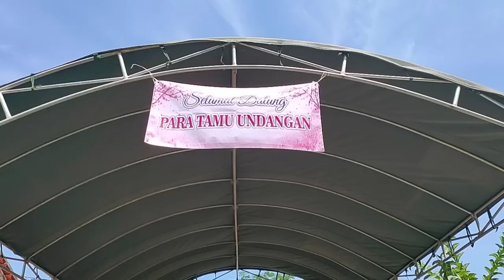TRADISI MANTEN ADAT MADURA. MENYAMBUT MANTEN WANITA JEMPUT MEMPELAI PRIA. PERNIKAHAN MUHYI & ARDILA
TRADISI LAMARAN MANTEN ADAT MADURA. PERSIAPAN MENYAMBUT MANTEN WANITA JEMPUT MEMPELAI PRIA ATAU ONJENG MANTOH. RESEPSI PERNIKAHAN MUHAMMAD MUHYI DENGAN SITI ARDILA DESA BANGSEREH KECAMATAN SEPULU BANGKALAN MADURA JAWA TIMUR.